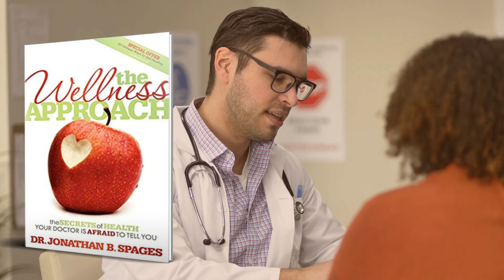The Wellness Approch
Are you tired of feeling sick and tired? Want to learn the secrets to true health that your doctor won't tell you? Look no further than The Wellness Approach!